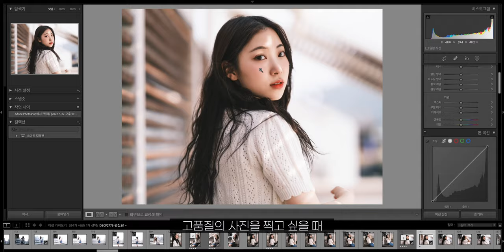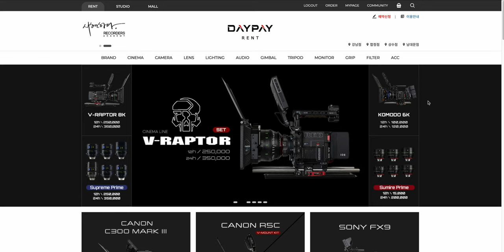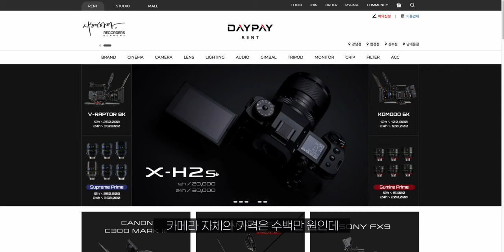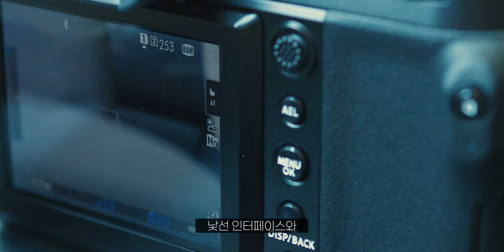500만원짜리 카메라를 3만원에 쓰는 법 | 카메라 렌탈 어렵지 않아요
카메라가 없어서 못 찍는다는 건 이제 옛날이야기~

타임라인

00:00            시작

01:26           카메라 렌탈 방법

02:53            카메라 렌탈 장점

04:23            카메라 렌탈 단점

05:58             카메라 렌탈 꿀팁

used

Camera :   Canon EOS R5c
                   Canon EOS R
                   a7c

Gimbal  :  ZHIYUN  Weebill S

                 ICD-T660.

다양한 모션 탬플릿은 "motionarray"

*본 영상과 썸네일에는 넥슨 Lv.1 고딕 Light, 애플고딕, 지마켓산스 가 사용되었습니다.